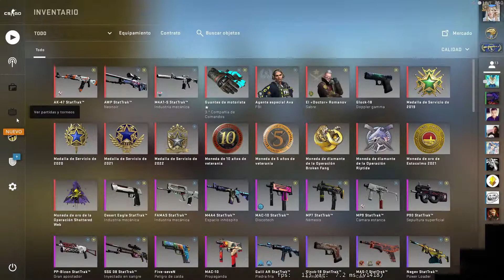RTX 2060 6 GB + Ryzen 7 3700X - CSGO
Bueno bueno, un video jugando un DM con mi PC para mostrarles como corre con todo en alto. Por si alguno quiere una configuración parecida para su próximo computador.

RTX 2060 6 GB PNY Single Fan
Asus Tuf B450 Pro Gaming
Hyperx 8 GB X 2 A 3.200 MHz
WD Green M2 960 GB
Evga 700w 80 Plus White